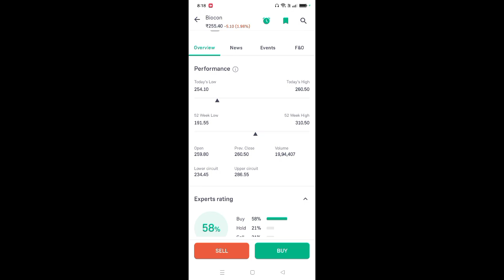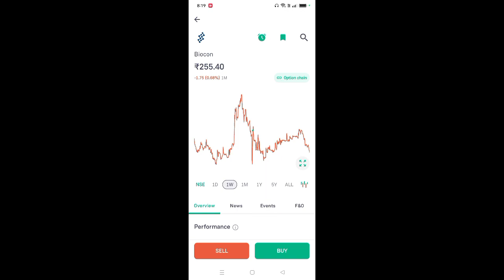biocon share latest news l biocon share price today l biocon share news today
App Link

biocon share analysis today
biocon share review
biocon share target
biocon share result latest news
biocon stock price
biocon stock news
biocon news